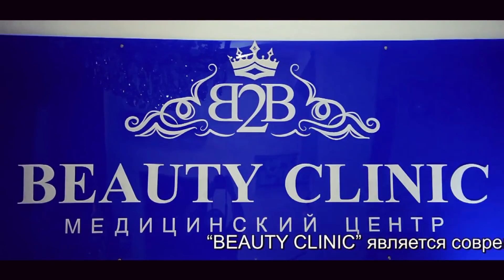ABORT AYOL JINSIY HAYOTIGA ZARARI BORMI ?